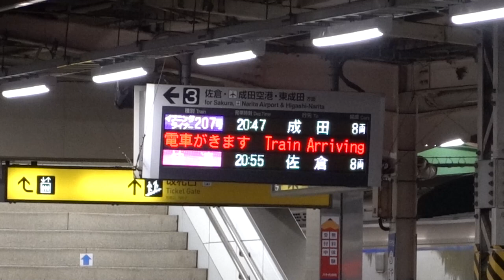京成AE形 AE5編成 イブニングライナー京成成田行き(AE71) 八千代台到着 東洋IGBT-VVVFインバーター (フリー素材・商用利用可) 無料素材 鉄道 電車 列車 映像素材 高画質